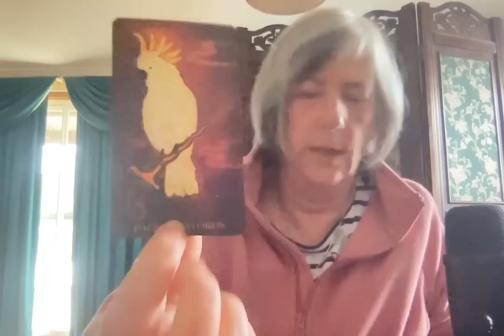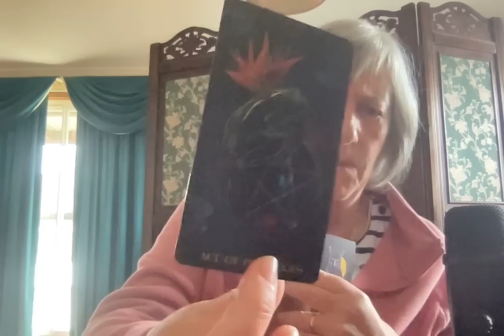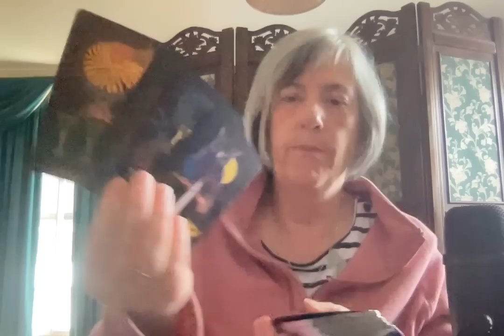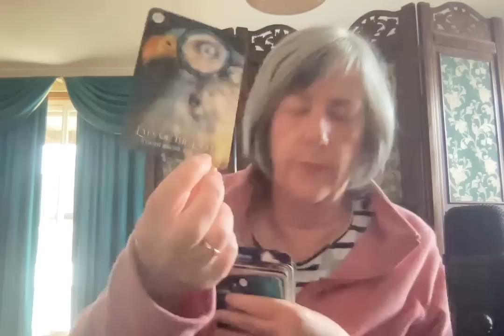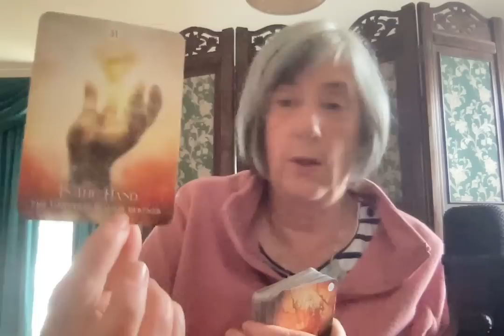LEO June 2023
Spotify: Random Sage with Maryann from Revealing Light | Podcast on Spotify